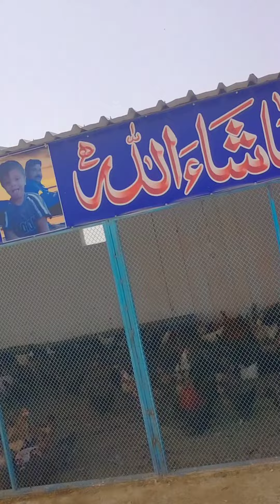alll is for seal ...and egg seal